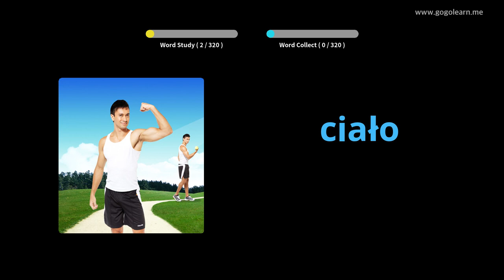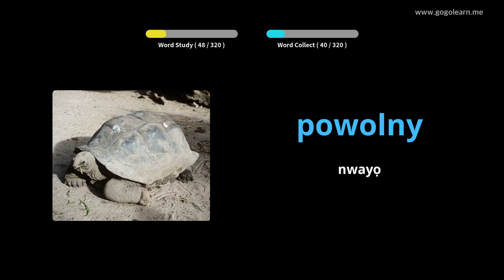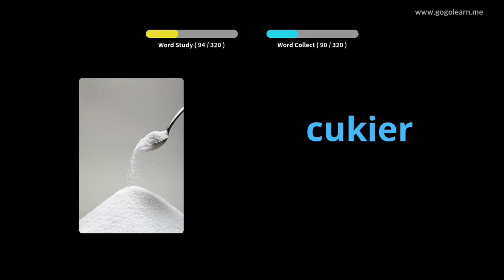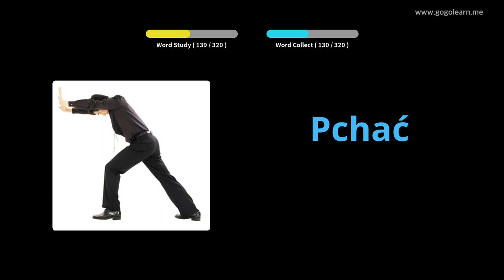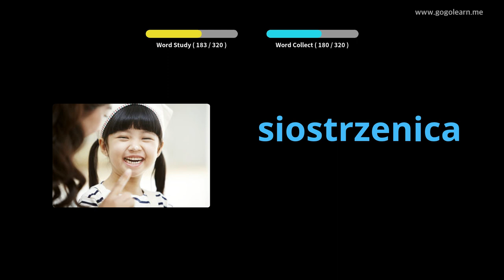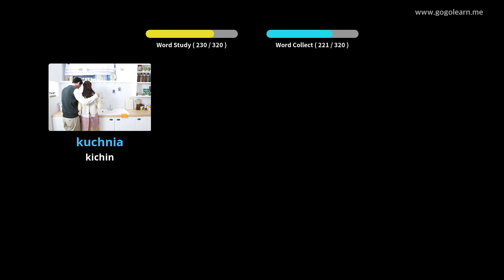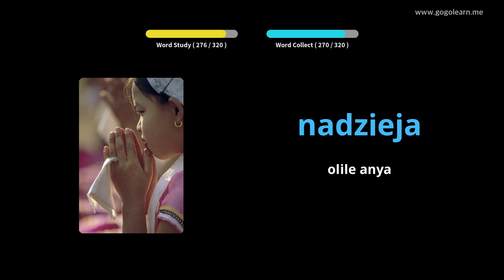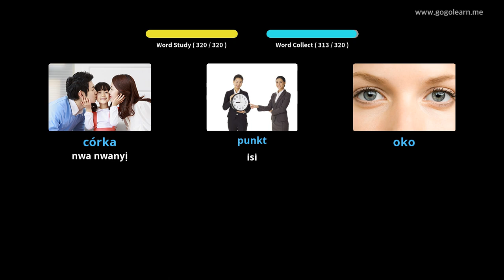Ntị Polish Vocabulary na-ege ntị mgbe ha na-akwọ ụgbọala | Golearn